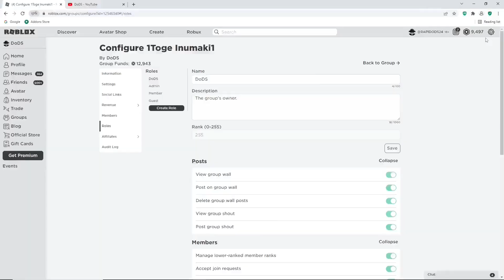[SECRET UNITS] ALL STAR TOWER DEFENSE NEW CODES, 20K GEM CODES & SECRET CODES FOR NOVEMBER 2022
Tittle : [GEM CODES] ALL STAR TOWER DEFENSE NEW CODES, 20K GEM CODES & SECRET CODES FOR NOVEMBER 2022